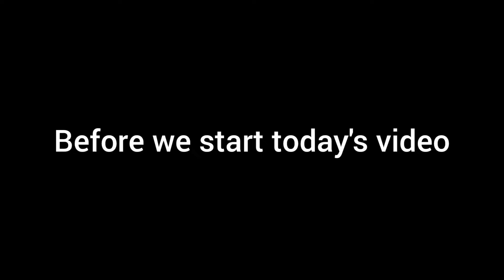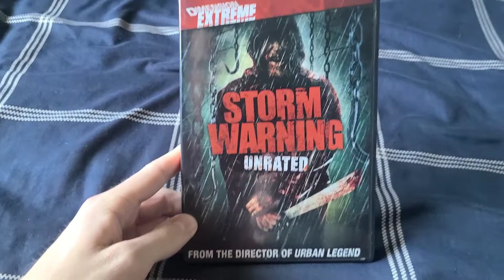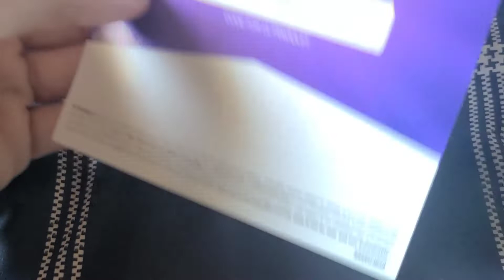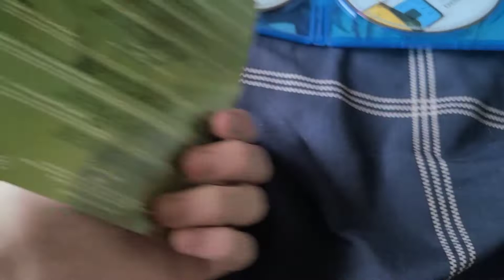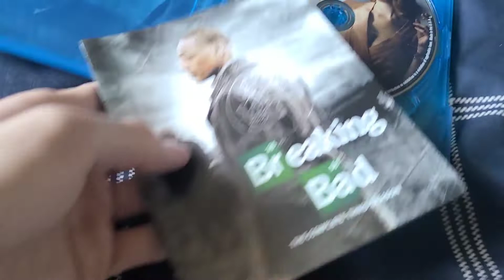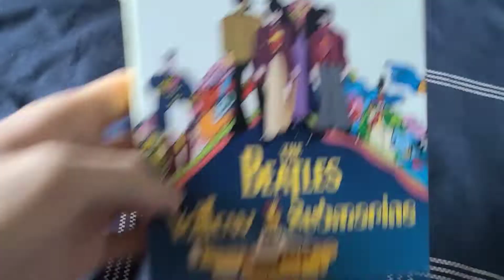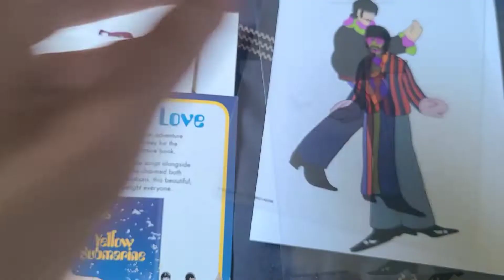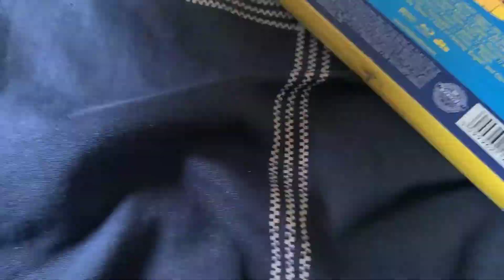DVD/Blu-ray Update As Of 8.29.2022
2 Blu-rays I ordered off Ebay, 1 Blu-ray & 2 DVD's I bought at one of my local indie theaters during sale they were having yesterday.

DVD's: 2
1. "Storm Warning" (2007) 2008 Print

2. "The Crying Game" (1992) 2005 Print (2014 Reprint)

Blu-rays: 3
1. "Breaking Bad" The Complete First Season (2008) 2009 Print

2. "Breaking Bad" The Complete Third Season (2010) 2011 Print

Note: I did order the second season but it hasn't arrived yet, but I should be getting it soon.

3. "The Beatles: Yellow Submarine" (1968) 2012 Print